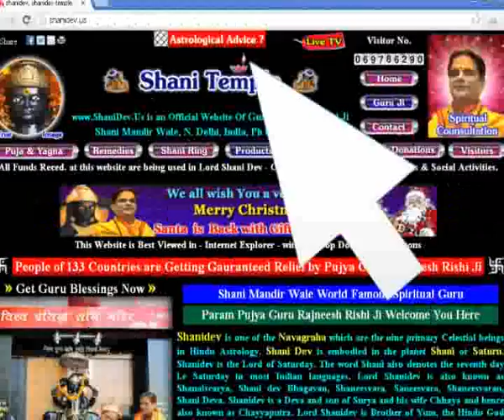Shani Chobisa by Guru Rajneesh Rishi